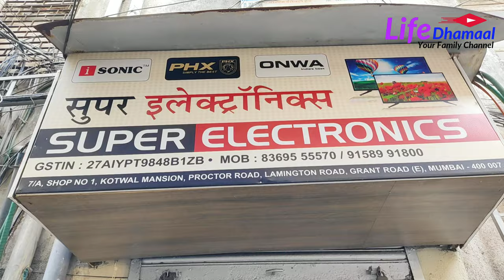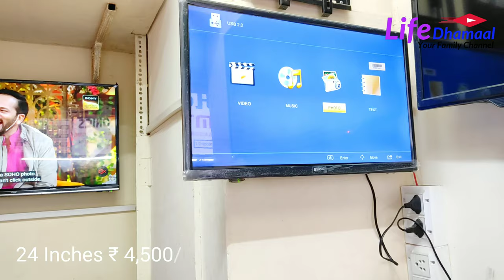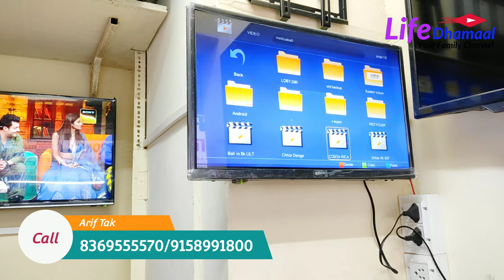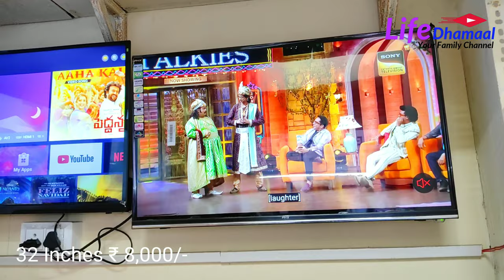Cheapest 4K LED Smart TV Market In Mumbai | Wholesale/Retail With Warranty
Cheapest 4K LED Smart TV Market In Mumbai | Wholesale/Retail With Warranty सबसे सस्ता Smart TV एकदम कम कीमत में ! Mumbai से खरीदे स्मार्ट TV Manufacturer से कम भाव में !

About Video :

Today we are going to share some details about Best Quality Smart TV Manufacturer in Mumbai. Hope you find this video helpful!.

नमस्ते दोस्तों,

 आज के वीडियो के माध्यम से हम आपको मुंबई के मशहूर Smart TV Manufacturer के बारे में जानकारी देने वाले है। Super Electronics के मालिक Mr Arif Tak कही सालोसे इस व्यवसाय में काम कर रहे है। अच्छी क्वालिटी उनकी खासियत है।आज का वीडियो देखकर आपको बेस्ट quality के Smart TV कहा से खरीदना है इस का पता चलेगा । मुंबई के  में दूर दूर से व्यापारी आकर इनसे स्मार्ट LED TV खरीदकर अपना छोटा मोटा व्यापार करते है।आप भी इनके शॉप को भेट देकर इनसे जुड़कर व्यापार कर सकते है, अथवा आपके जरुरत के लिए अच्छे क्वालिटी के स्मार्ट टीवी खरीद सकते है।
आपने दिए प्यार के लिए शुक्रिया।

Issue Solve :

1) Smart TV Shop in Mumbai
2) Best Quality Smart TV
3) Best Quality Android TV
4) Wholesale Smart TV Market
5) Wholesale Market
6) Smart TV Wholesale Shop In Mumbai
7) Best Quality Wholesale Smart TV Market
8) Smart TV Manufacturer
9) Smart TV Manufacturer In Mumbai
10) Cheap & Best Smart Tv Manufacturer
11) Smart TV Manufacturer In India
12) Android TV Manufacturer
13) Smart TV Shop In Lamigton Road
14) Cheapest Smart TV Shop

Shop Details:
Super Electronics
Shop No 1, Kotwal Mansion, Proctor Road,
Lamington Road, Grant Road (E)
Mumbai 400007